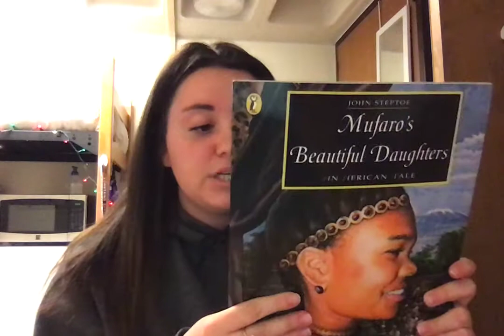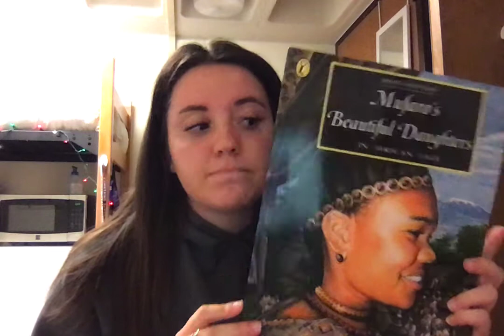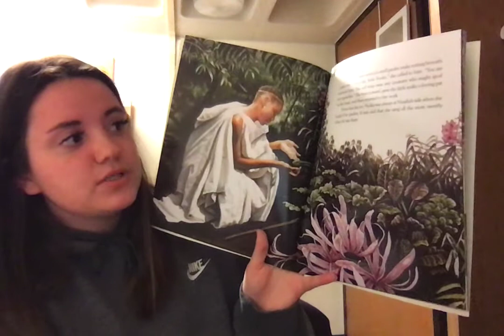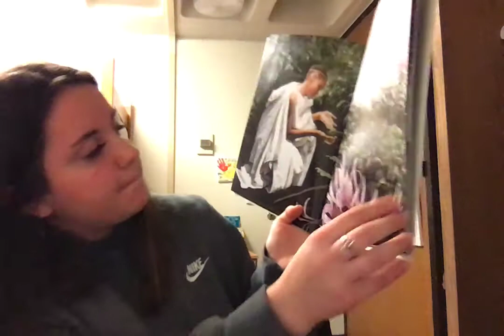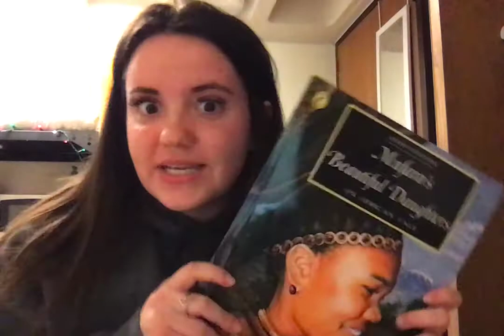Children's Literature 4th Grader Video